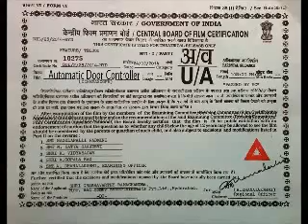Automatic door controller !!!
Location vappicha mens hostel gec thrissur